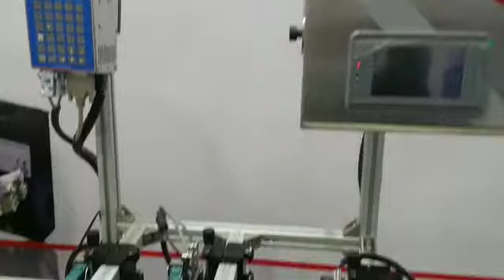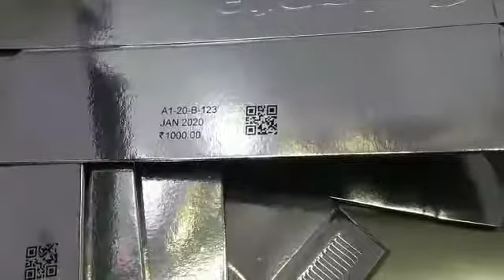UV Printing on Varnished and Transparent Labels by using UV Ink TIJ Printers @ Logic Industrial Corp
Barcode and Batch code printing on  Varnished, Transparent Labels and Food Pouches by using UV ink TIJ Printer @ Logic Industrial Corporation, Bangalore-Hyderabad, Ph-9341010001/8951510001